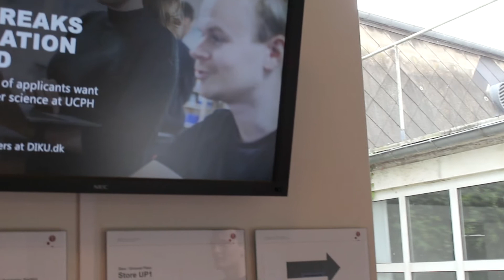Forhallen på DIKU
Tag med Noah, Torben og Marius på rundtur på Datalogisk Institut på Københavns Universitet (DIKU).

Læs mere om Københavns Universitets bacheloruddannelser i datalogi og it her